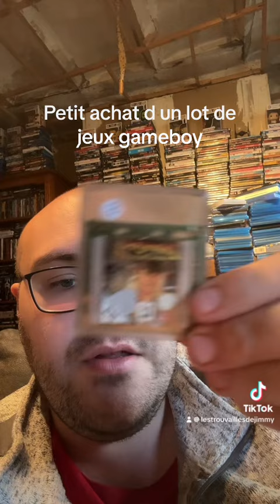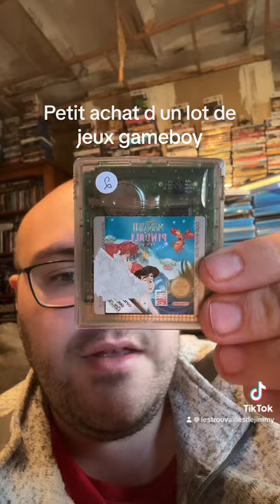Achat de jeux gameboy une vingtaine